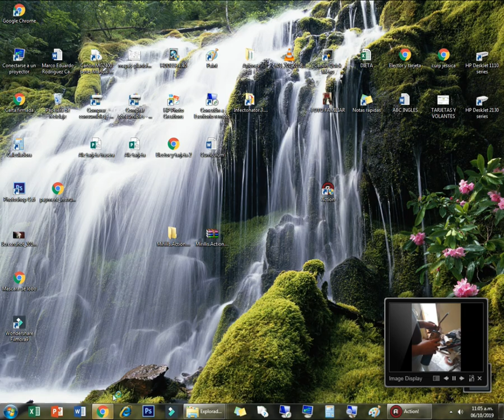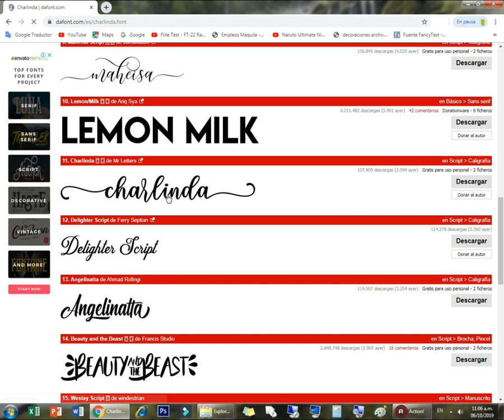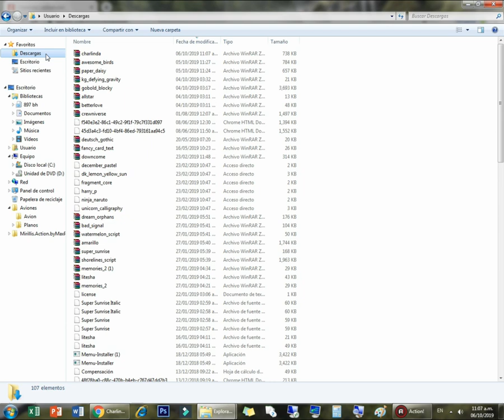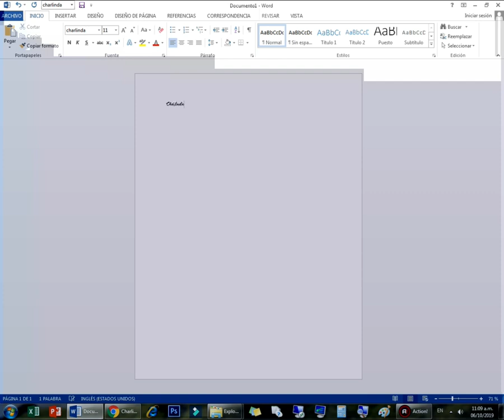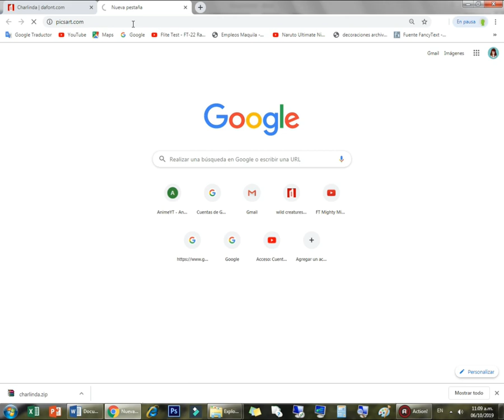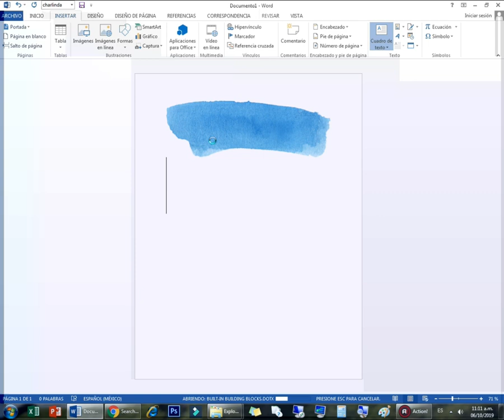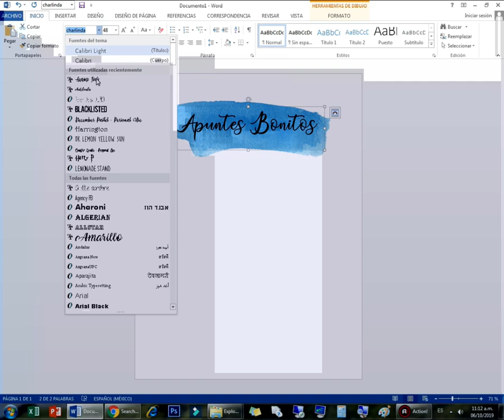COMO DESCARGAR TIPOGRAFIAS EN TU COMPUTADORA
En este video les enseño como descargar e instalar las tipografías para sus apuntes digitales. Una disculpa por como se ve el principio y final del video en plan reducida la pantalla, pero esto fue debido a que se ajustó según el video ya que la pantalla de mi computadora es "cuadrada" por eso en los tutoriales se miran así.